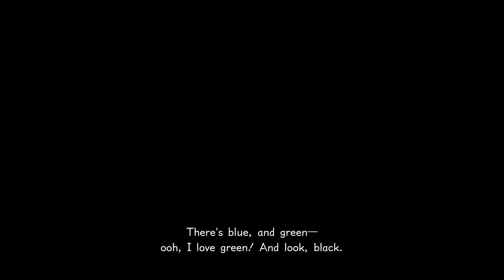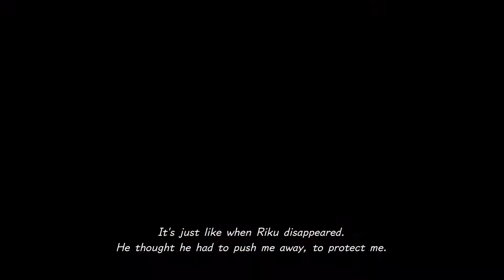REBUILDING OLAF! #20 [Kingdom Hearts III] [PS4 Pro]